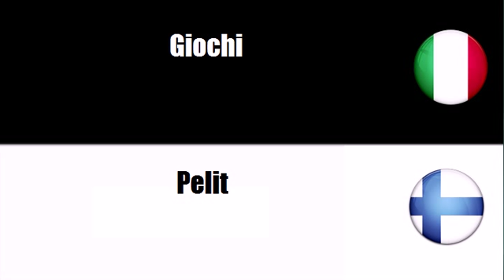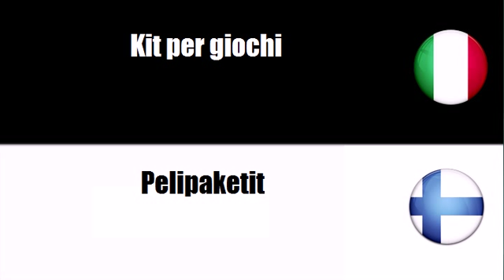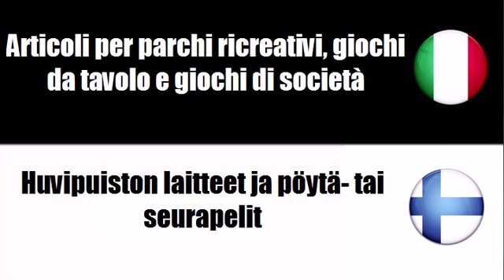Imparare il vocabolario Finlandese # Argomento = Giocattoli